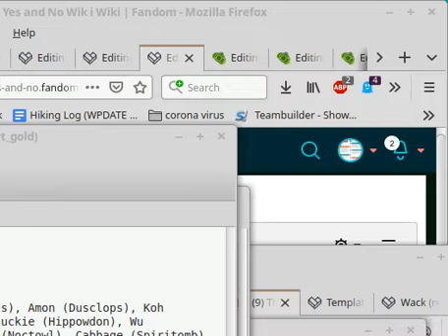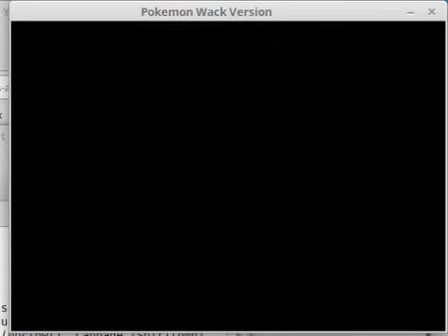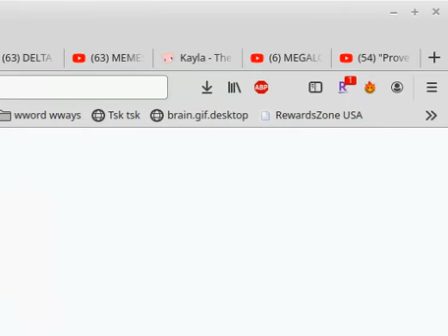Pokemon Wack Randomizer Episode 1 - We Got A Broken Pokemon!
We start a randomizer of Pokemon Wack in this episode. We get our starter, and explore Route 1 and Glacie City in this episode of Pokemon Wack Randomizer.

A randomizer is where all pokemon are randomized, whether they're wild pokemon, gift pokemon, or trainer's pokemon.
It has part of the Nuzlocke rules, but not all of them. It has the rule that you can only get one encounter per area, but not the rule that if a Pokemon faints it dies, because that's too hard for this game.